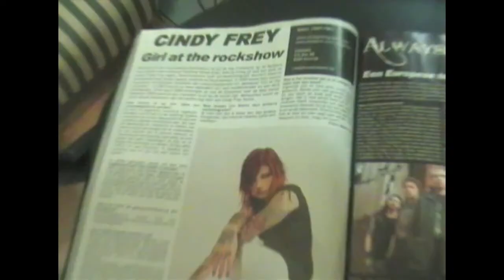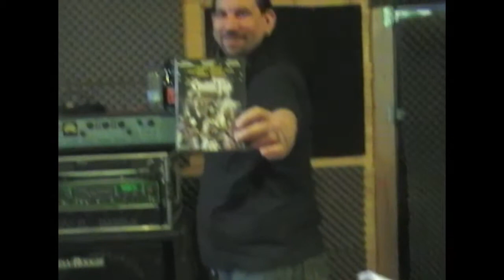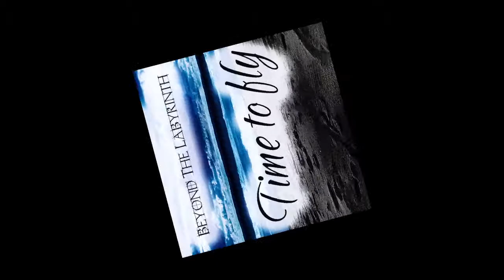Beyond The Labyrinth - The Making Of "Castles in the Sand" (2008)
A bit of insight into the recording sessions of "Castles in the Sand"